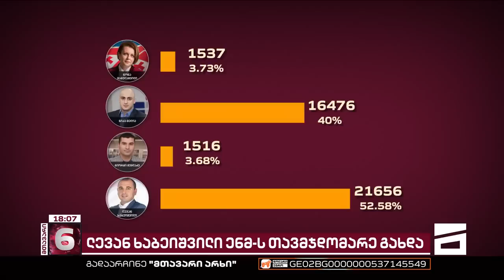მთავარი 6 საათზე - 30.01.2023